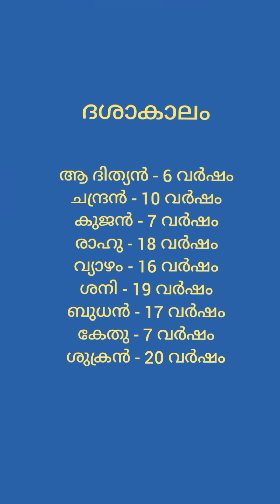ഉത്രം. നക്ഷത്ര ഗുണ. ദോഷഫലം : 2023